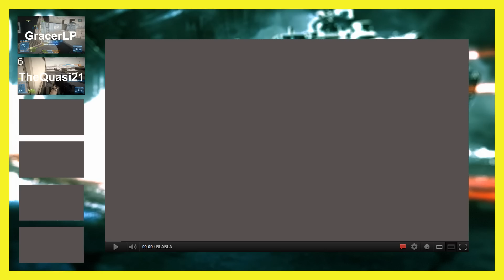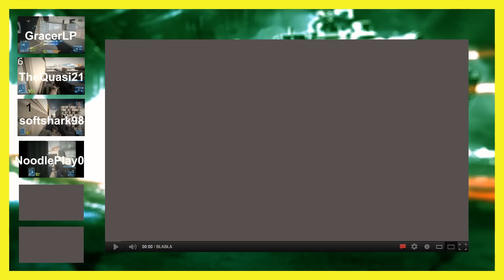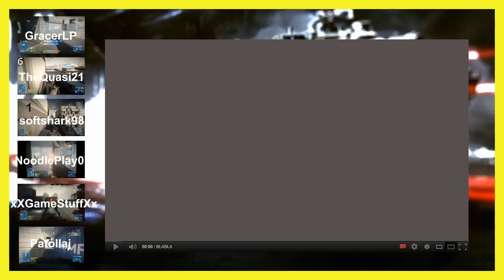Die Gewinner der Shotgun Challenge - [Deutsch Full HD] - You are the winner!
Es war die zweite Challenge auf meinem Kanal. Das Ziel war es mit der Spas-12 möglichst viele Kills zu machen! Teilgenommen haben 6 Youtuber. In diesem Video werden alle Teilnehmer vorgestellt und der Gewinner.

ermittelt.
Bald gibt es die nächste Challenge bei der auch Du mitmachen kannst!

BATTLEFIELD 3
Ego-Shooter von EA / Dice (2011)

Kommentiert von C4rispiLP